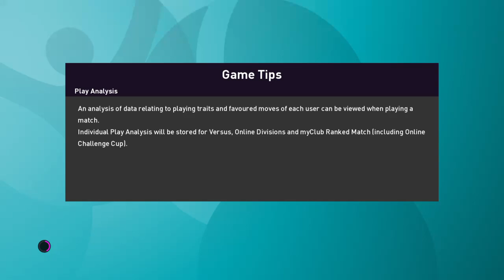PES 2020 | EURO 2020 | Game 49 | Semi Finals | Italy V Belgium